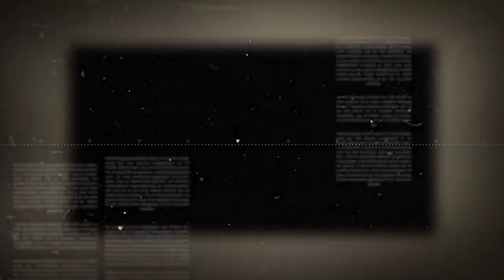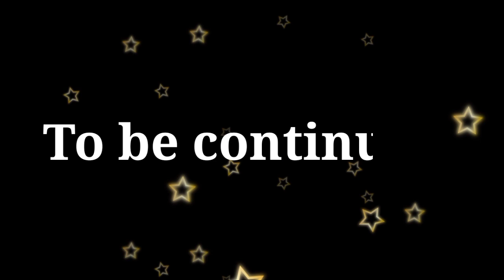TUNG-HANBI || EPISODE 8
A MANIPURI HORROR STORY.

STORY BY: KARNAJIT LAITONJAM

MONOLOGIST: PRABIL THONGAM

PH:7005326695